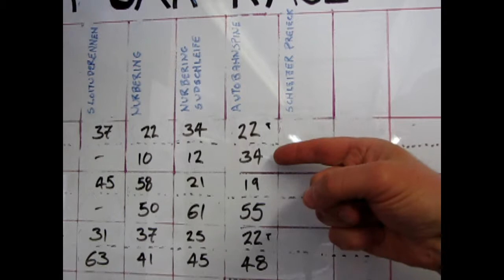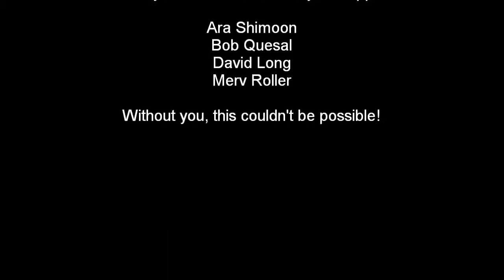2019 World Race Germany Digital Slot Car League Race 7 Autobahnspine